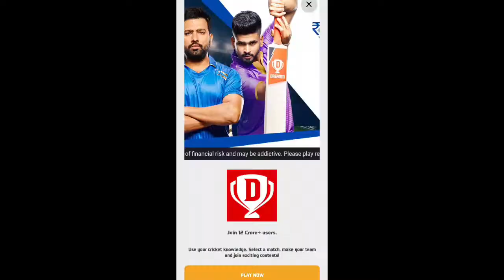how to download MY little PonY ADDON